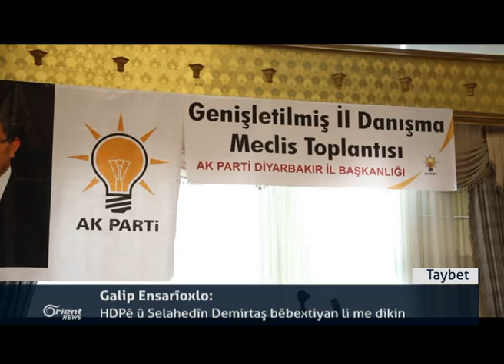Cîgirê Serokwezîrê Tirkiye:AKPê lêdike û HDPê û alîgirên wê wêran dikin